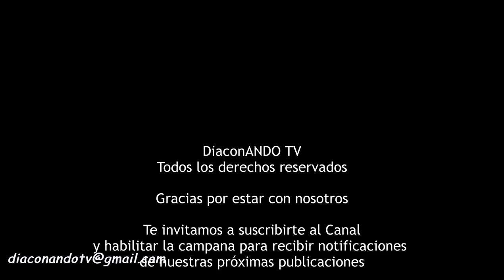Ellos están aquí!, las esposas presentan a sus esposos diáconos !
Las esposas han decidido invitar a sus esposos a su espacio en el Canal y he aquí todo lo que tienen para compartirnos